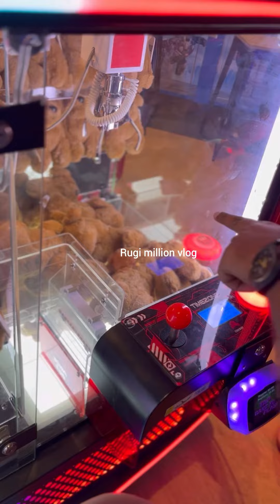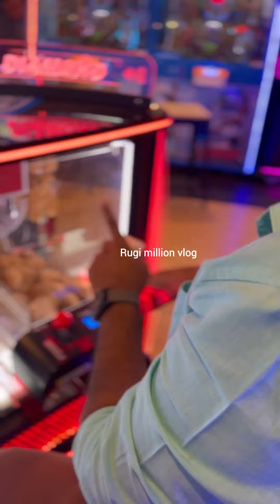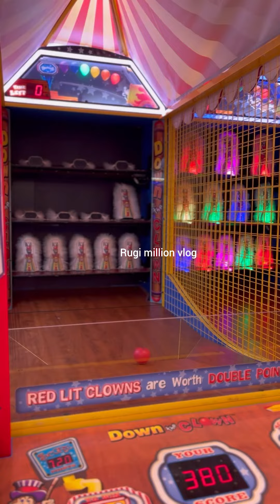Won the toy it’s easy to grab in this machine compare other we are at EA Timezone